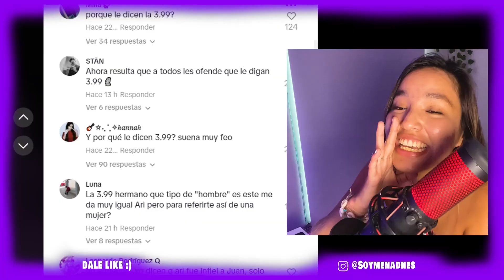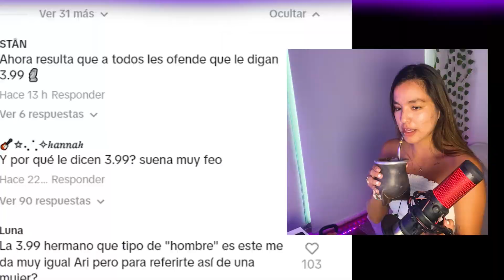WINDY MIENTE.... JUAN GUARNIZO Y ARIGAMEPLAYS! DALAS SPREEN Y TODO ! REACCION WINDY GIRK PODCAST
LIKE Y COMENTA WINDY O JUAN?